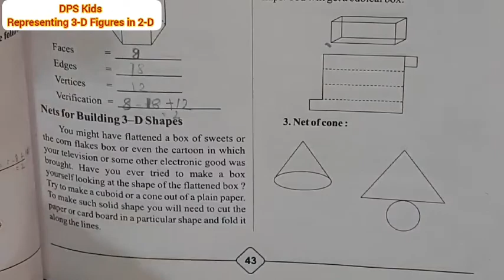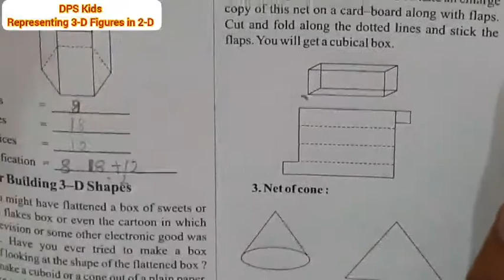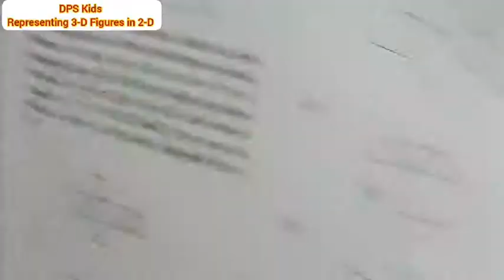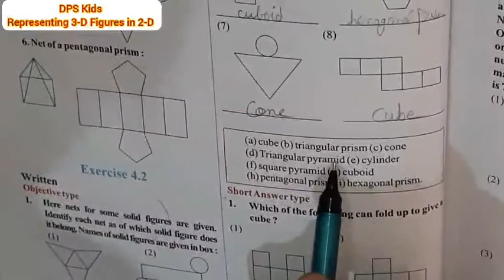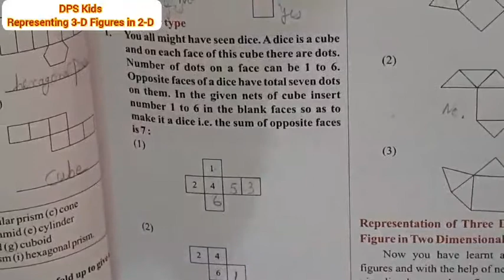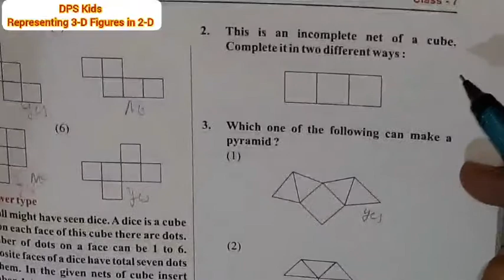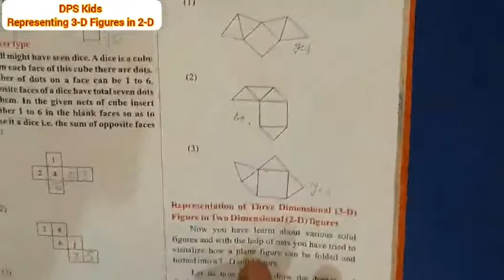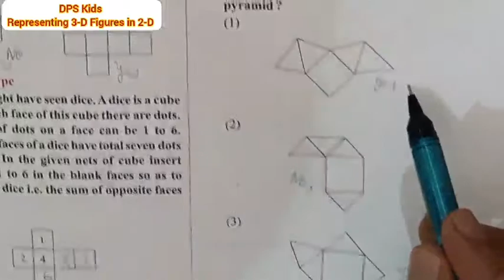Class 7 Representing 3-D Figures in 2-D Part-3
Maths(Part 2)
Class 7
Lesson-4
Representing 3-D Figures in 2-D